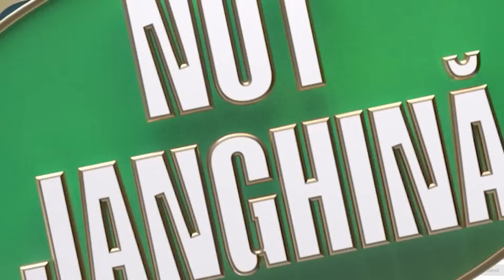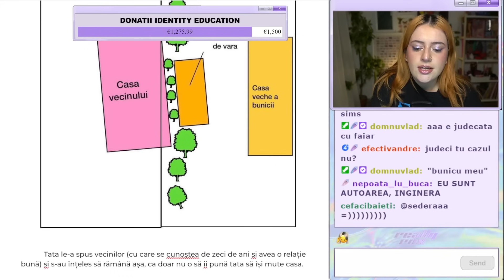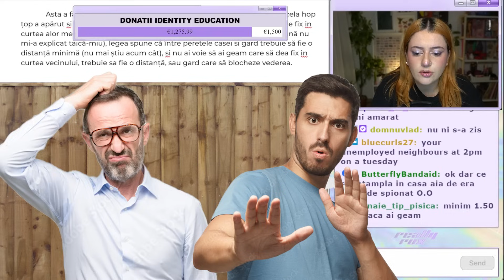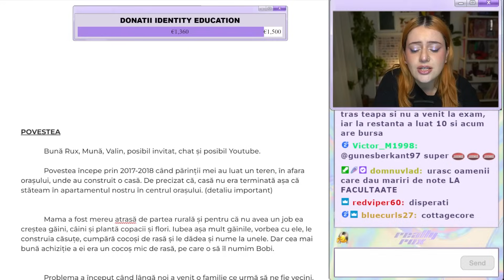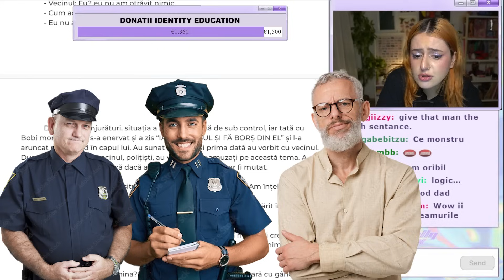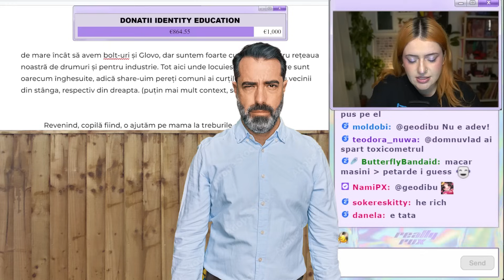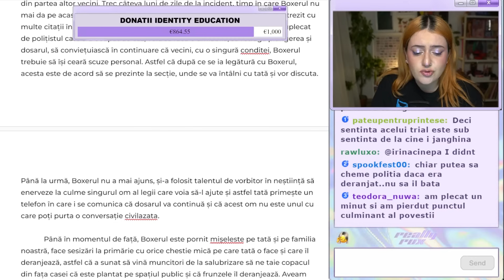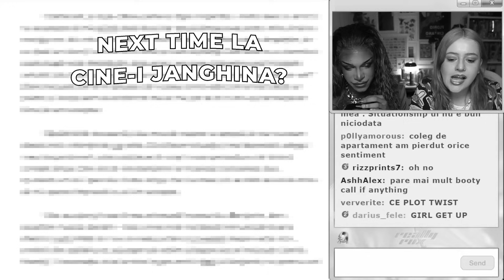POVEȘTI CU VECINI DIN IAD | CINE-I JANGHINA?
Donațiile strânse vor merge către proiectul "Centrul Pride TM". Centrul Pride TM este un spațiu comunitar care a devenit birou, loc de joacă, loc de relaxat, loc de vorbit, loc de plâns, loc de râs, loc de iubit, loc al comunității LGBTQIA+. A devenit un Acasă.